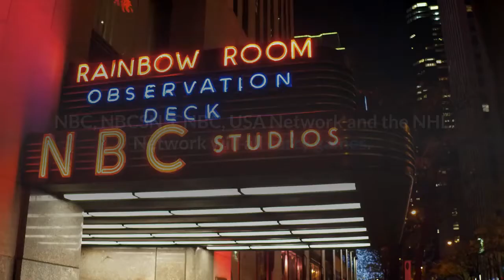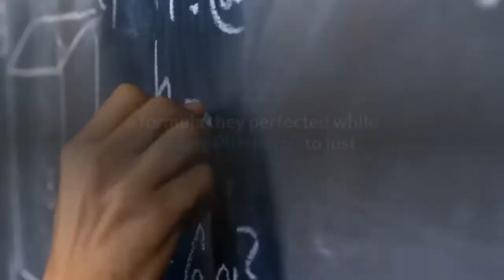Islanders Penguins 516 live stream How to watch NHL playoffs online TV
The Islanders and Penguins meet Sunday, May 16, to start their first-round NHL playoff series, and the game will be live streamed on fuboTV. Kris Letang has never missed the playoffs during his 15-year career. Still, the Pittsburgh Penguins defenseman knows not all postseason opportunities are equal. Letang believes this edition of the Penguins are following an eventful regular season in which they navigated a stream of injuries to high-profile players on their way to their first division title in seven years. Good vibes in Pittsburgh, however, can vanish quickly, particularly when the New York Islanders are involved. The Islanders swept the Penguins in the first round two years ago. A rematch awaits on Sunday when Pittsburgh hosts New York in Game 1 of the best-of-seven series. The Penguins won six of the eight meetings between the two clubs during the regular season, including all four at PPG Paints Arena. The results, however, could be a bit of a misnomer. Five of the games were decided by just one goal. And for all of Pittsburgh’s star power, it’s the Islanders who have put together deeper playoff runs lately. New York advanced to the second round in 2019 and reached the Eastern Conference finals in the bubble last summer. The game is set for Sunday, May 16, and will start at 11 a. m. (noon ET). The most basic of plans is the “fubo standard” package, which comprises 100-plus channels for $59. 99 per month. Like all cord-cutting alternatives, there are plenty of options, especially for sports. The game will be televised by NBC. The playoffs will play out on a number of channels throughout the first round. NBC, NBCSN, CNBC, USA Network and the NHL Network will all carry games.“Varly’s low maintenance and he’s been around a bit so there is something to be said a little bit with the experience, ” Trotz said. “He’s calm, he’s had some experiences, good and bad, in the playoffs. ”They weren’t wrong. Carter finished with a flourish, scoring nine goals in 14 games since his arrival, including the first four-goal game of his 16-year NHL career. The two-time Stanley Cup winner gives Pittsburgh depth down the middle behind captain Sidney Crosby and longtime star Evgeni Malkin. The number of chances they might have left are dwindling. And while Crosby says it’s not something they think about, Letang admitted it’s also difficult to ignore.“Do we think about our age and the fact it’s one more chance? Yes. Of course, ” he said. “But as a hockey player, you enter that dance for the (Cup), it’s a chance. You might not see another one. So you have to treat it like it’s the last one. ”The key is staying patient. Press and the Islanders have no problem turning your mistakes into a puck in the back of your net, a formula they perfected while holding Pittsburgh to just six goals in four games during their 2019 playoff meeting.